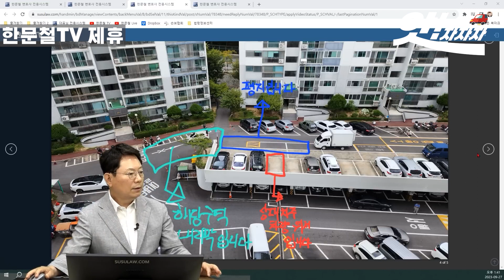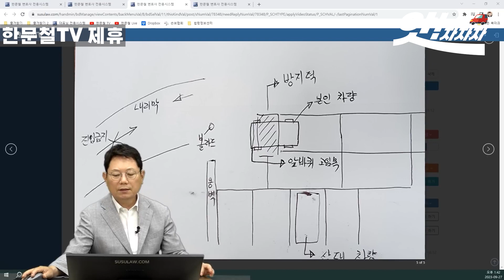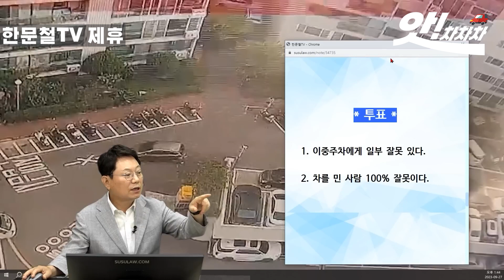아파트 2중 주차 사고 누가 잘못했나요???